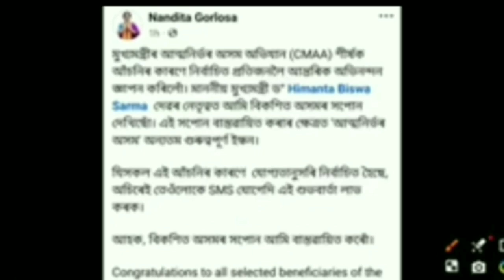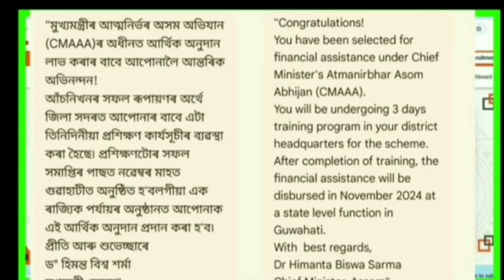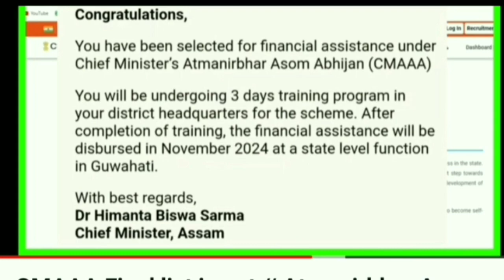ভাল খবৰ/আত্মনিৰ্ভৰশীল Selection list আহি গল || SMS আহিছে নে নাই | SMS নহা সকলে কৰক এই কাম